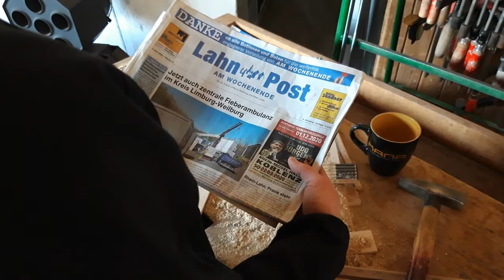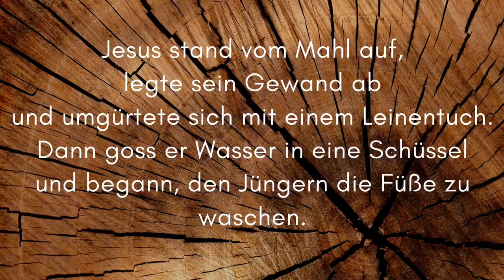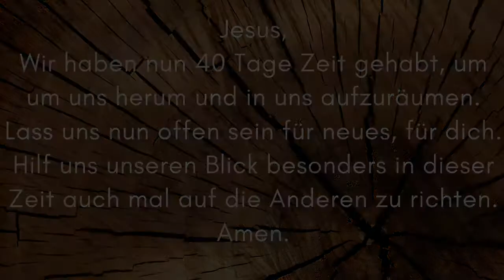Aufräumen | durchkreuzt | Video zum Gründonnerstag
Aus etwas anderem Holz geschnitzt:
das „Triduum sacrum“ aus einem ungewohnten Blickwinkel.

Darsteller:
Eric Tilch

Kamera und Schnitt:
Christoph Schmidt

Idee und Texte:
Frank Fieseler
Thomas Klima
Christin Leichtfuß
Lea Somoza
Eric Tilch
Clara Vogel

Schnitt und Edition:
Clara Vogel